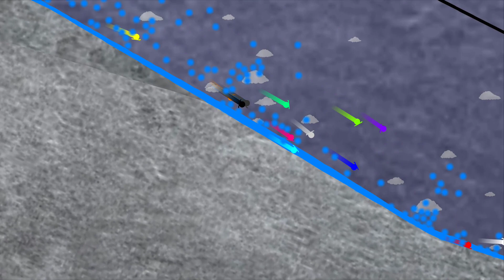Marble Ski Race in Algodoo